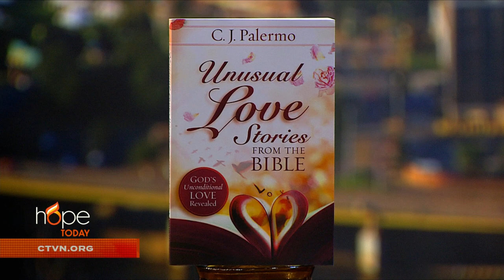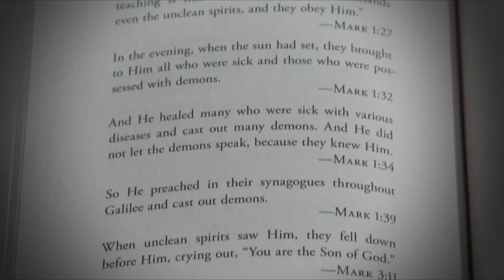Hope Today: God's perfect love for us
Showcasing stories from the Bible to reveal God's perfect love for us.

Author Cheryl Palermo uses messy stories from the Bible to demonstrate how God wants to care for us and redeem us, no matter our failures.